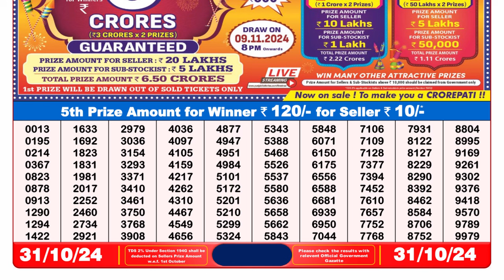🔴Lottery Sambad Live 08:00pm 31/10/24 Evening Nagaland State Dear Lottery Result Pdf Download